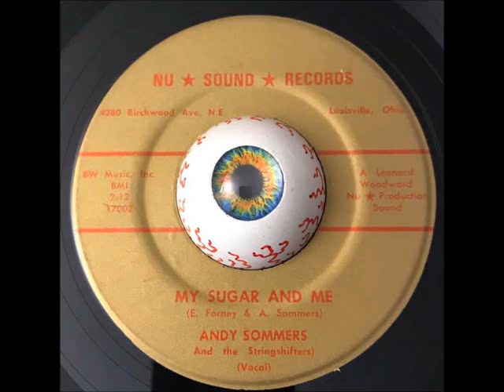Andy Sommers-My Sugar And Me NU SOUND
1966 RITE custom pressing
recorded Louisville OHIO